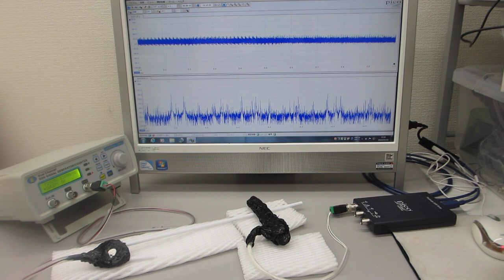超音波プローブによる、ダイナミック制御システム（超音波システム研究所 ultrasonic-labo）